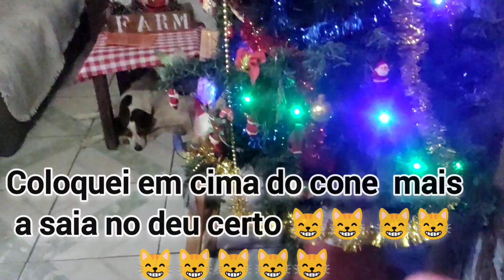Rotina ,reutilizei vidrinhos para decoração de natal /usei as pinhas